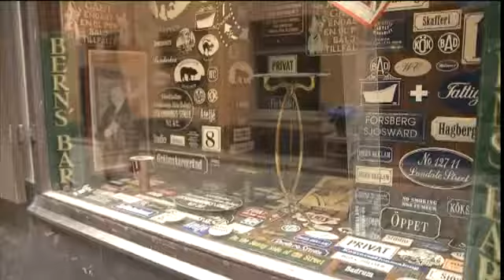Mitt kök lagar mat i litet kök - TV4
Mitt kök i TV4 från 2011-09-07: Filip Fasténs utmaning blir att laga mat i ett litet kök.